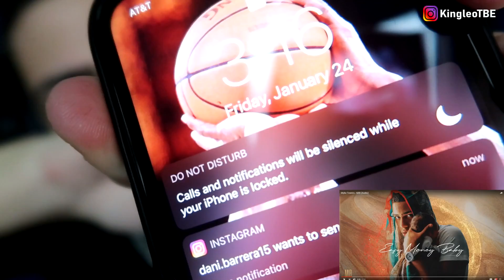(REACCION) Myke Towers - MIB (Audio)